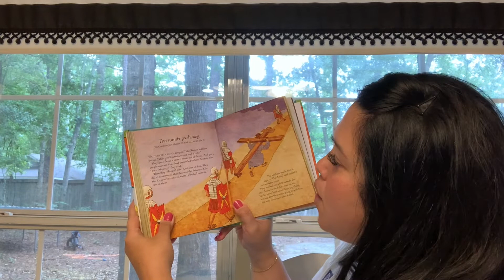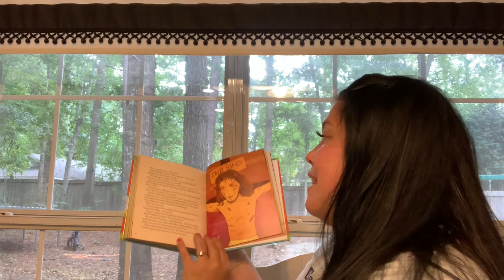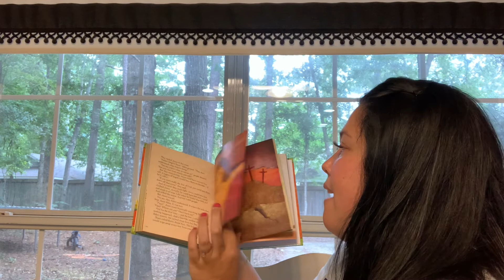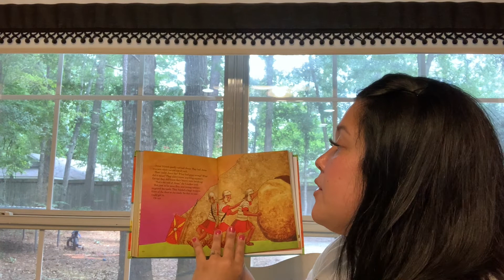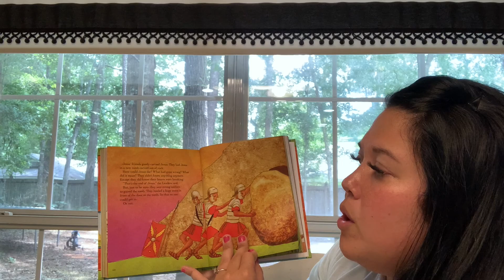The Sun Stops Shining - Luke 23